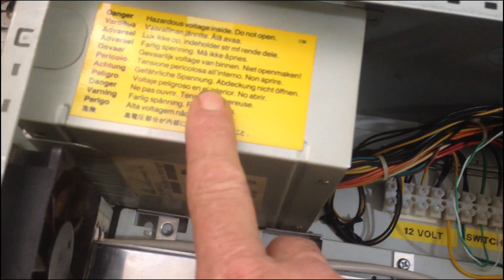CNC Router Build 10 - Homemade CNC Router Control Box Build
It's been super cold out the last few weeks so instead of heating my shop I decided to build my cnc controller box in the meantime. This is a basic explanation of the build and what is going on inside the box. Sorry there is no step by step video on this.

If you need any help building your own or want more info on this control box build feel free to message me. The actual router table build will be on hold for a couple more weeks.